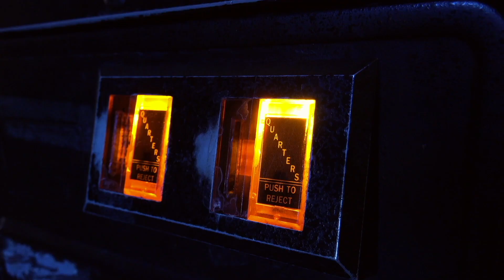Personal Update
In this video, I address some personal things. What was and is going on with my nose, why Daniel is getting involved more, and just being transparent. Please watch!